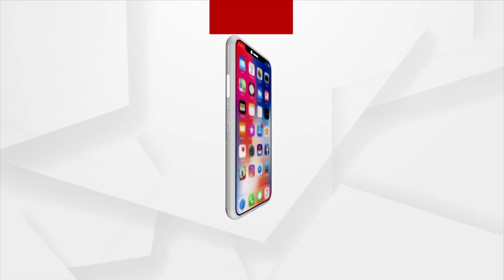Union Minister Dharmendra Pradhan And BJP MPs Urge for Implementation Of Ayushman Scheme In Odisha